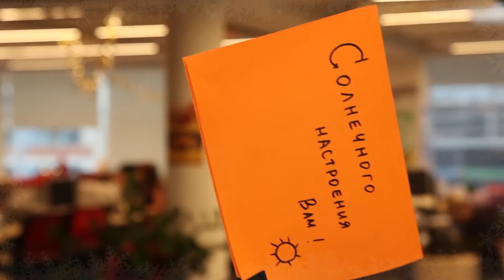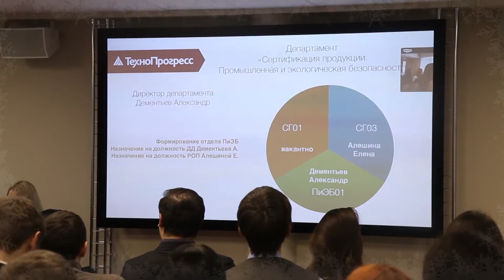ТехноПрогресс, с Новым 2017 Годом! - поздравление сотрудников и партнеров 23.12.2016